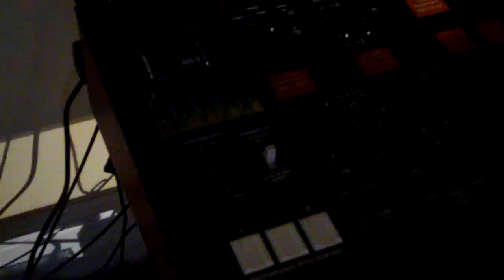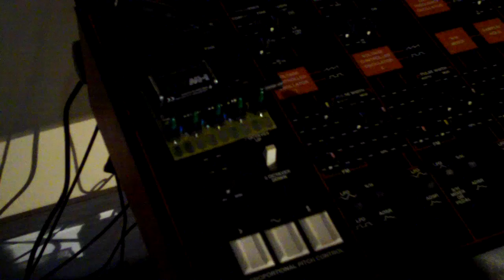ether^ra ARP/BUGBRAND MEETING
an improv featuring the above mentioned devices plus a MBF DrumComputer. The Arp Odyssey MK lll is messed with by the Postcard Weevil via the Arp's external input.